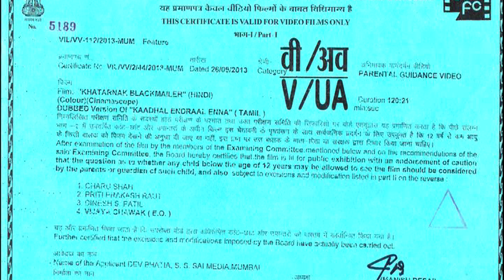KHATRNAK BLACK MAILER - Hindi Dubbed Full Movie | Vinod Veera, Diya, Charan Raj | Action Movie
Presenting Hindi Dubbed Full Movie "KHATRNAK BLACK MAILER" starring Vinod Veera, Diya, Charan Raj, Neeraj, Mayilsamy, Singamuthu, Manikka Vinayagam, Vasu Vikram, Lavanya & Others. Exclusively on @EagleActionMovies

Movie Credits
Banner : Akshaya PicturesPresent
Movie: Khatarnak Blackmailer Dubbed Kadhal Endral Enna (Tamil)
Starring : Vinod Veera, Diya, Charan Raj, Neeraj, Mayilsamy, Singamuthu, Manikka Vinayagam, Vasu Vikram, Lavanya, Bonda Mani, A.C. Murali Mohan, Shobana, Barathi & Others.
Directed By : Kalimuthu
Written By : Kalimuthu
Produced By : M. Rajan
Cinematography : A. Karuppaiya
Edited By : T. K. Kuppusamy